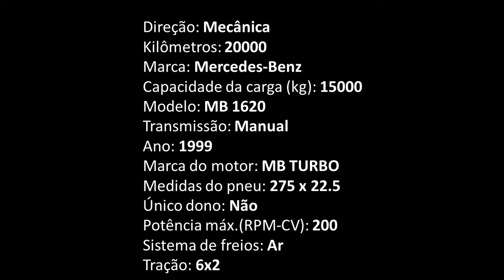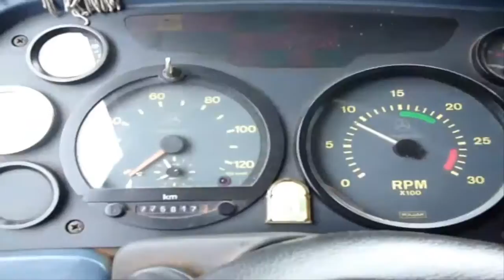MB 1620 Boiadeiro - Ano 1999 === VENDIDO ===